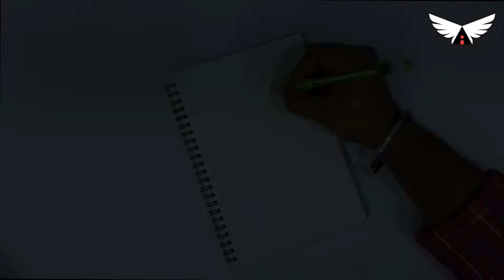SAMURAI PENCIL SKETCH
Hello Everyone !
      Today, I am going to present a SAMURAI PENCIL SKETCH . Samurai (侍) were the hereditary military nobility and officer caste of medieval and early-modern Japan from the late 12th century until their abolition in 1876. They were the well-paid retainers of the daimyo (the great feudal landholders). They had high prestige and special privileges such as wearing two swords and Kiri-sute gomen (right to kill anyone of a lower class in certain situations). They cultivated the bushido codes of martial virtues, indifference to pain, and unflinching loyalty, engaging in many local battles.
CREATED BY - CHIRAG DALVI  (STUDENT)

Please watch the video, Like it ,COMMENT on it and SHARE it with all your Friends & Families.